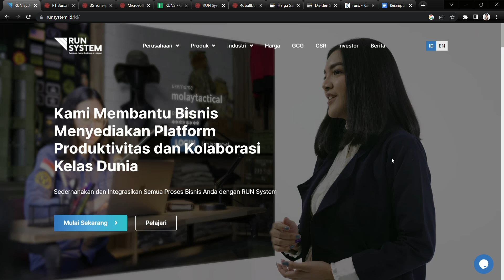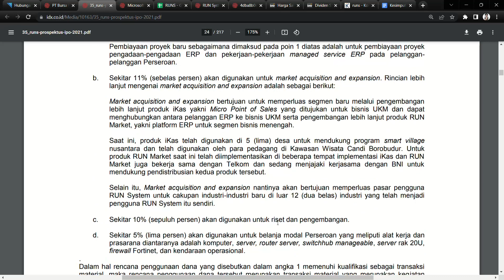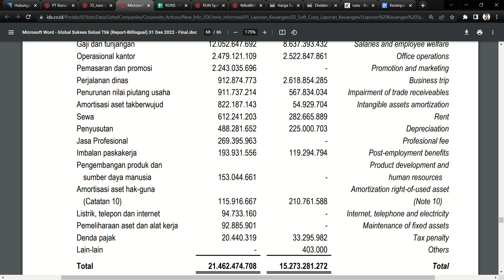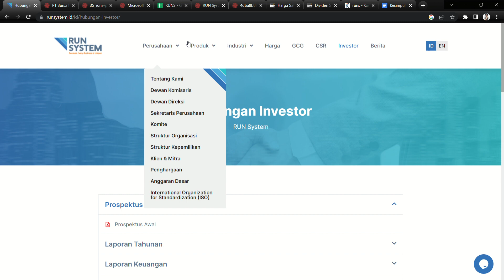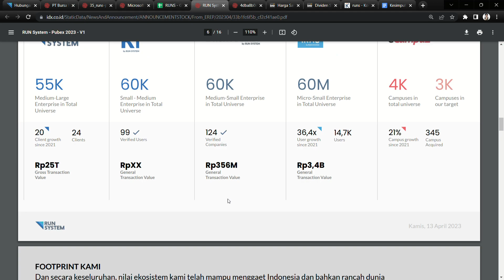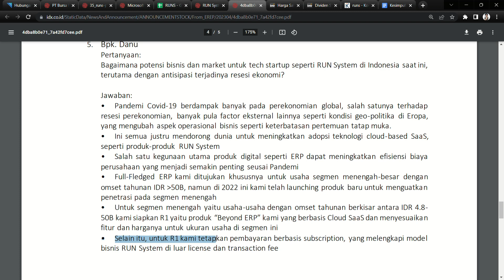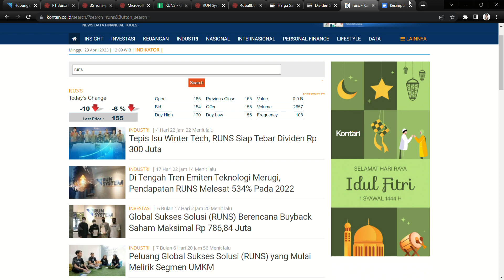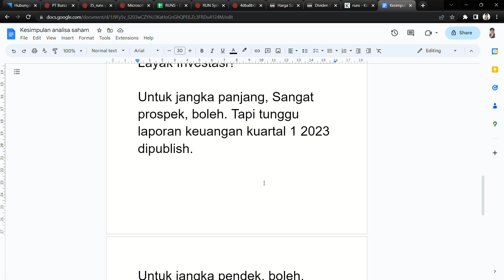Analisa Bisnis Saham RUNS ( Software Komputer ERP ) - PT Global Sukses Solusi Tbk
Jika ada koreksi dan tambahan informasi, silakan tulis di kolom komentar. Kalau mau request analisa saham lainnya juga boleh tulis di kolom komentar. Teliti terlebih dahulu sebelum membeli sebuah saham.